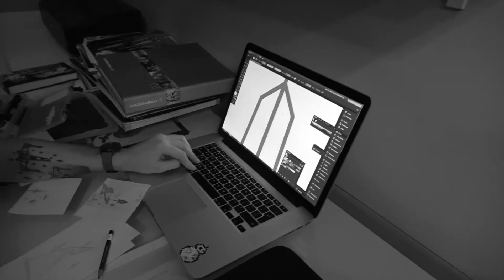#4 Spaceship Rocket Tattoo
Cześć!

Chcesz dziarę?

Chcesz obserwować?

Muzyka:
X I X X - The Art Of Cool

Specjalne podziękowania dla Przemek Piekarski Portfolio który zrobił nagrywki!